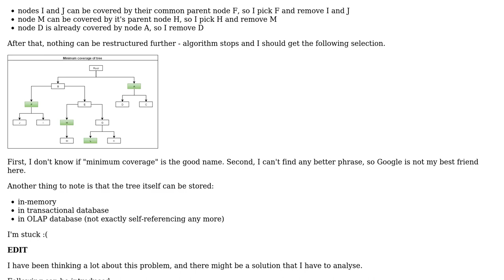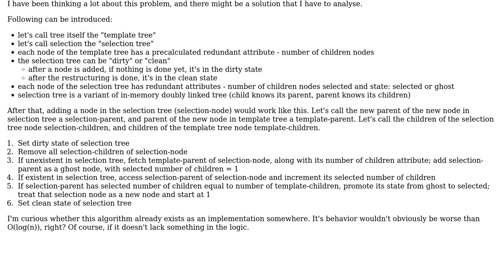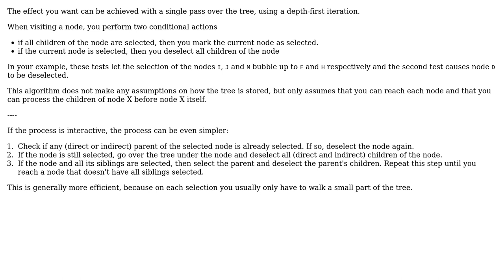MInimum tree coverage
With thanks & praise to God, and with thanks to the many people who have made this project possible! | Content (except music & images) licensed under CC BY-SA | Music | Images & others | With thanks to user OzrenTkalcecKrznaric user Bart van Ingen Schenau and the Stack Exchange Network Trademarks are property of their respective owners. You are responsible for your own actions.